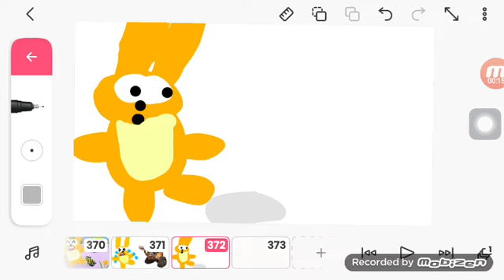Baby Rabbit's Best Photos! | BabyTV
1. Baby Rabbit Wants To Play
2. This Is A Bee
3. Played With Wall-E
4. Learn To Walk

Do You Watch BabyTV? Watch Now On YouTube!